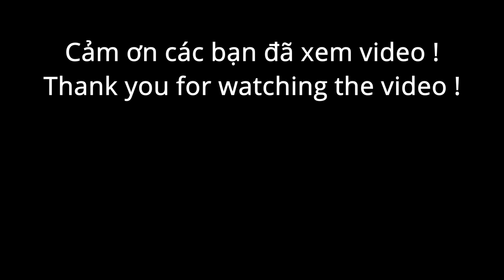1199 / Giăng lưới ba màng trúng bầy cá cóc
Vân xin chào ông bà cô chú anh chị và các bạn, hôm nay mấy chị em của Vân xuống sông giăng lưới ba màng, kết quả dính cá quá trời luôn, về mấy chị em bẻ dừa làm món cá kho mắm ruốc nước cốt dừa rất ngon, Vân mời ông bà cô chú anh chị và các bạn xem video nhé.
Chúc ông bà cô chú anh chị và các bạn xem video vui vẻ.